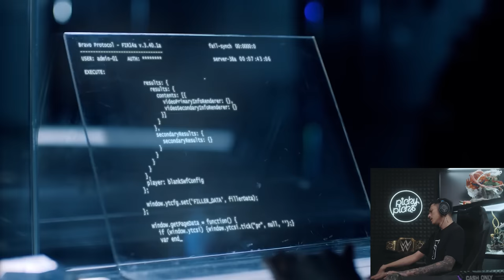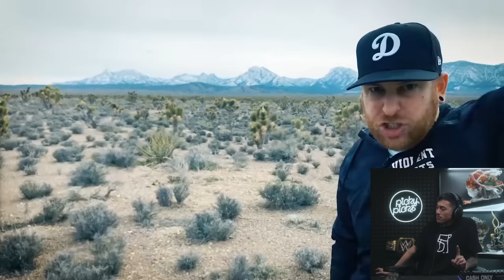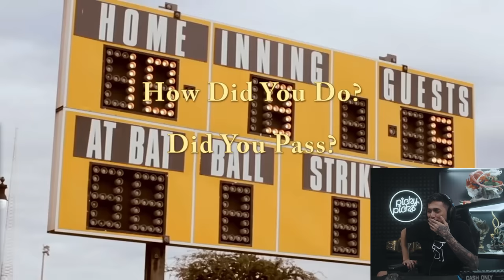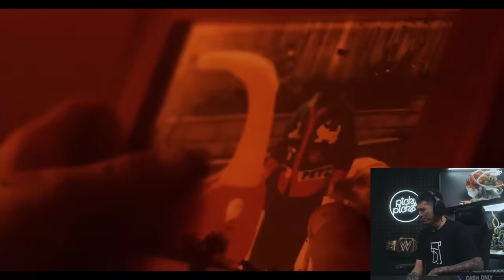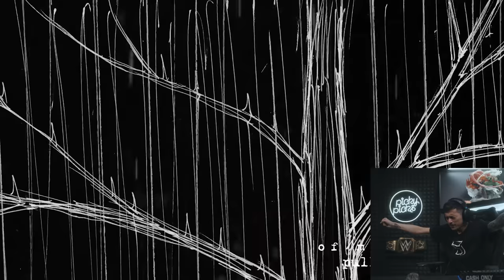nyesel nyesel nyesel nyesel nyesel nyesel nyesel nyesel nyesel nyesel nyesel nyesel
KONTOS.